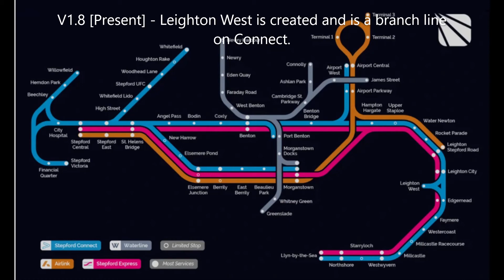History of SCR Maps! (V1.0 to V1.8) | SCR Adventures - Ep. 50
Josh Gaming#4792

Recording: OBS Studio